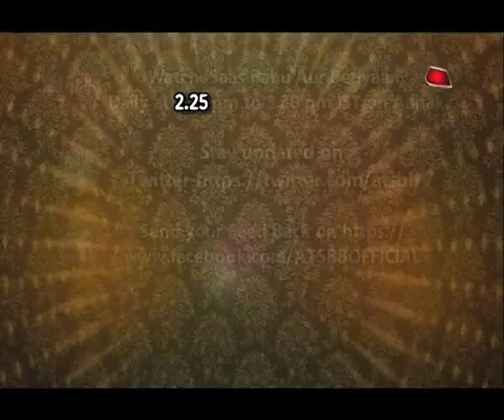Yeh Hai Mohabbatein: Ishita's Son-In-Laws TORTURED!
Checkout how Ruhi & Alia torture their husbands with the help of their family members in this video..